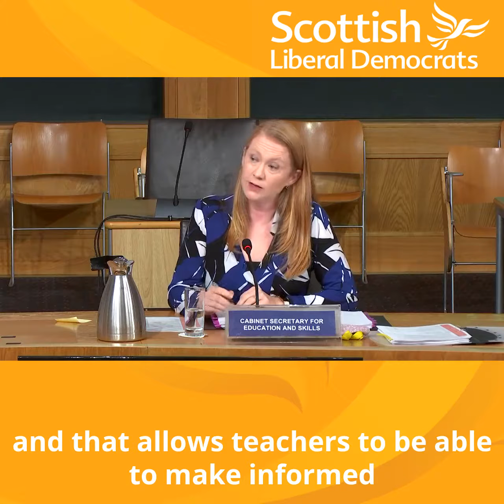National record keeping on formative assessments, wrongly used to rate school performance